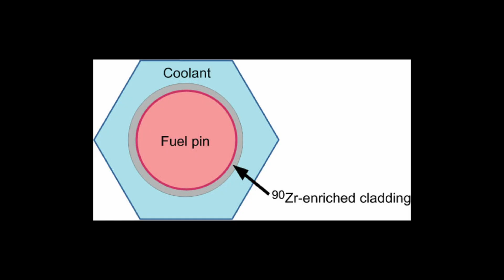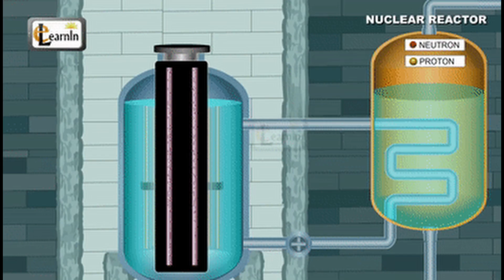Zirconium in 100 Seconds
Hey hey! Quick video summary about fortieth element on periodic table zirconium. New episode in series where I am giving a quick summary of every element on the periodic table.